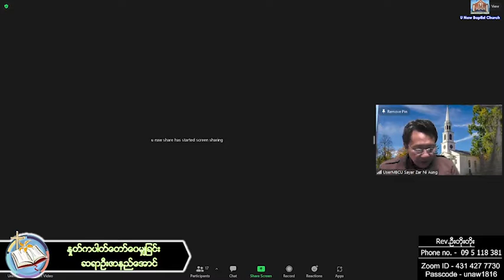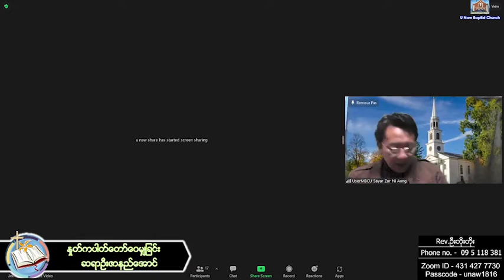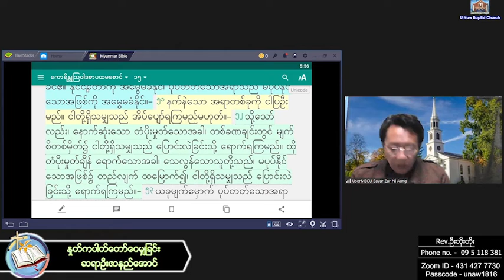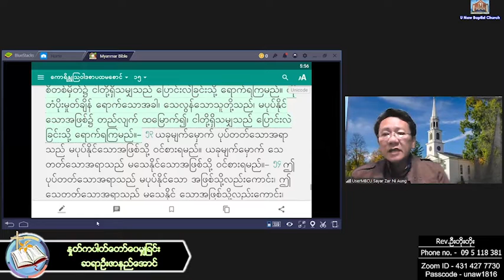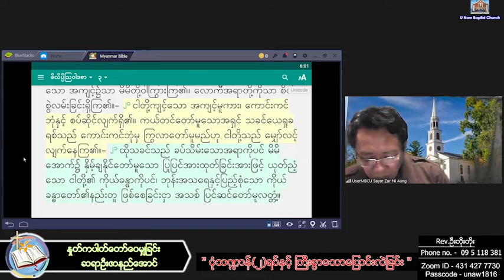Saya U Zar Ni Aung -16. 1 .2022 ( Sunday ) 5:30 a.m